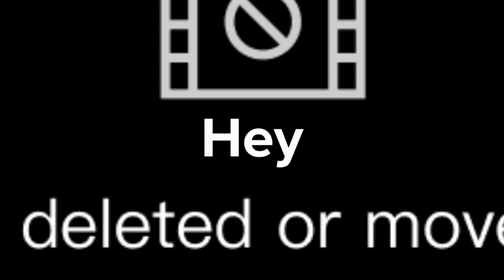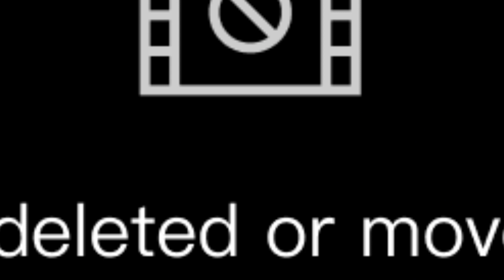Valentines update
if you wanna see more vr videos then recommend them in the comments